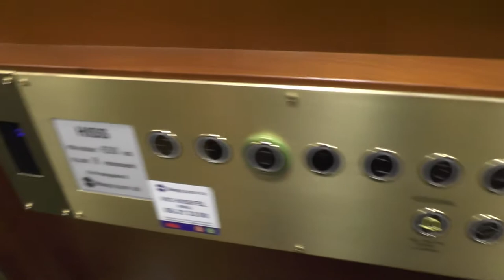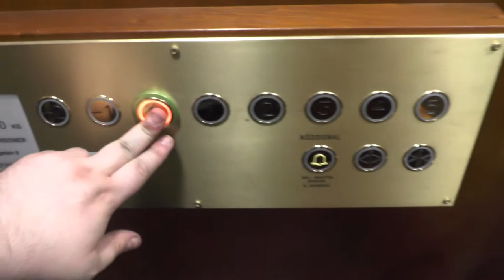Hisgruppen mod Traction elevator @ Sankt Paulsgatan 8, Stockholm